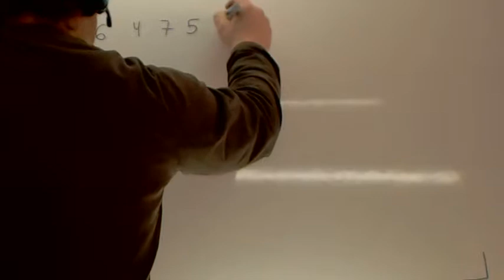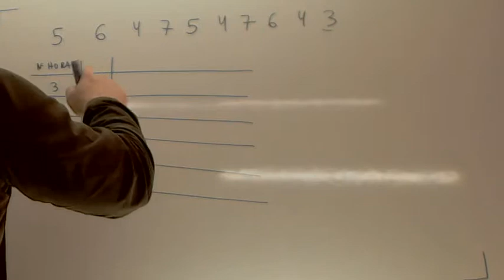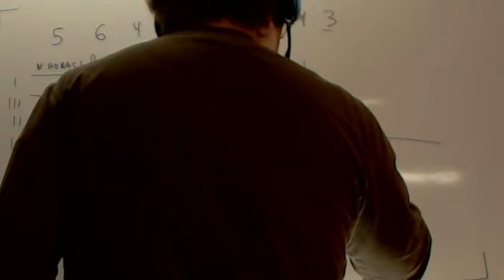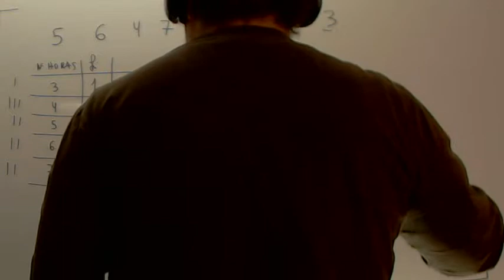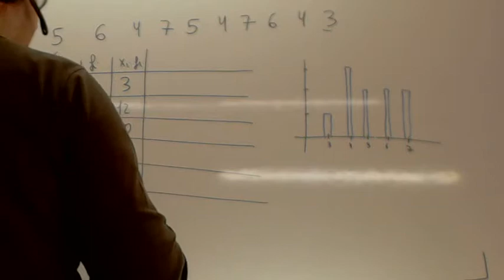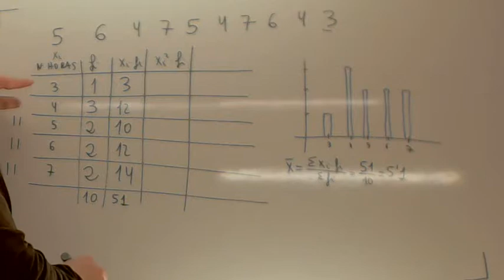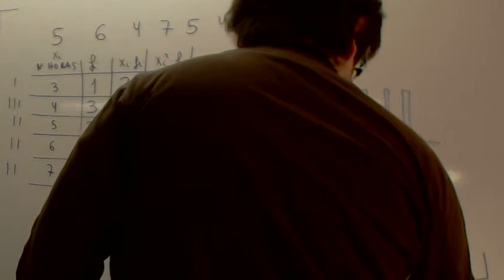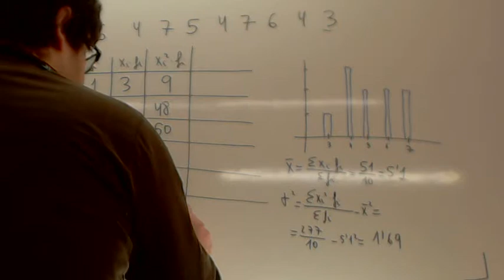Ciclos Formativos de Grado Superior Estadistica Usero